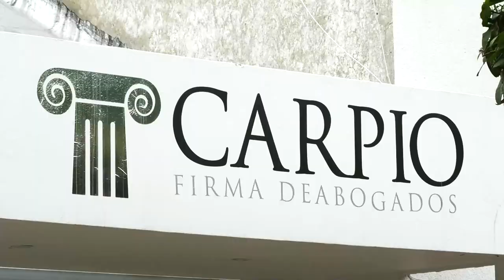INVESTIGAN DOBLE HOMICIDIO EN EL CORREGIMIENTO DE MARIANGOLA